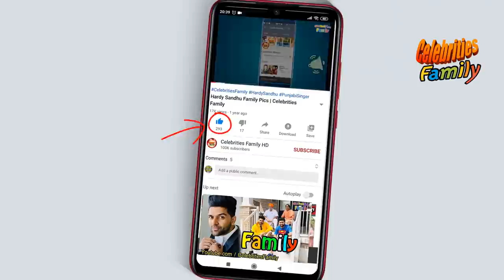Traiq Aziz Family Pics & Biography | Celebrities Family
In this video you can watch the most talented host of Pakistan television Tariq Aziz Biography & Family detail with his Wife Hajira Tariq.
Once We have received your message and determined you are the proper owner of this content we will have it Removed, for sure.